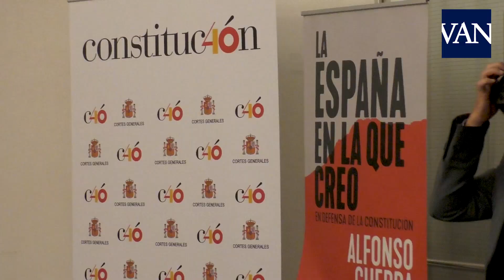Alfonso Guerra reaparece para presentar su nuevo libro